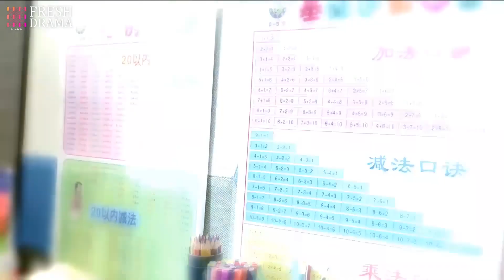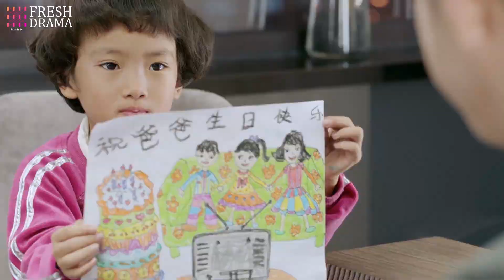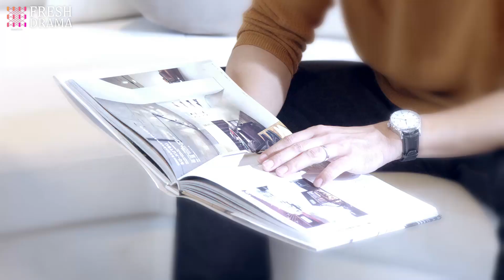After their daughter's sad birthday party, the wife decided to divorce her awful husband💔